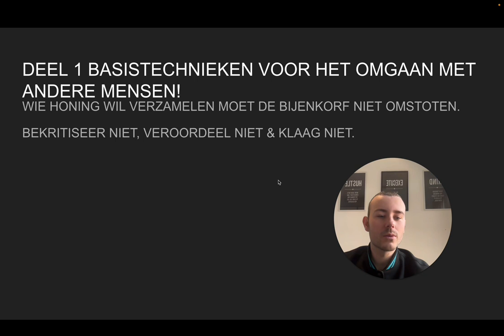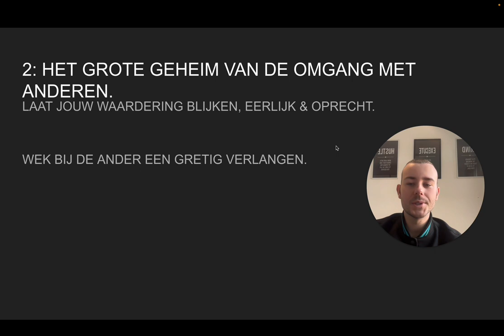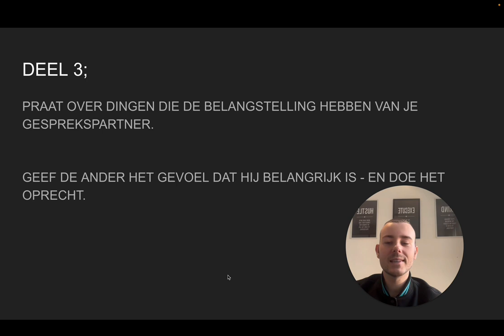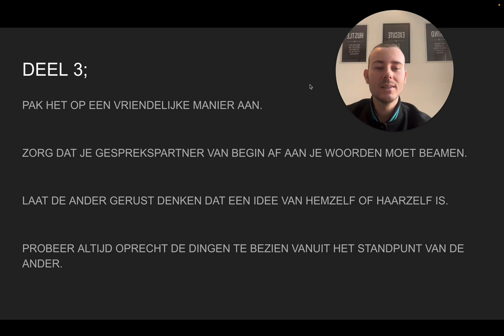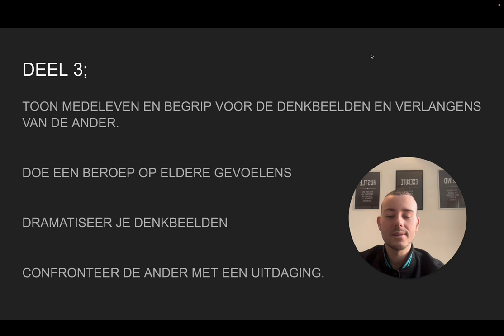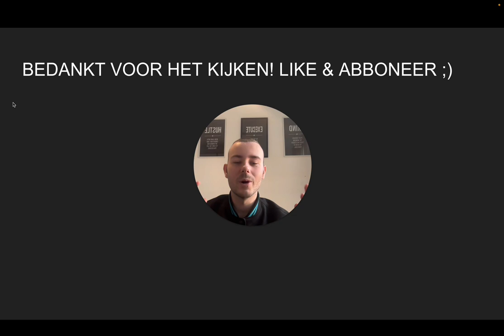How To Win Friends & Influence People Volledige Guide